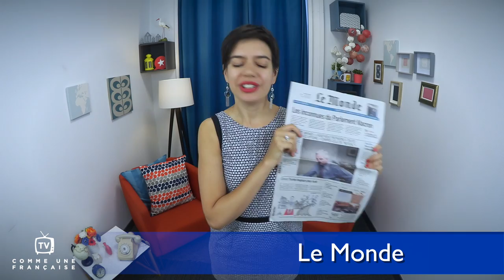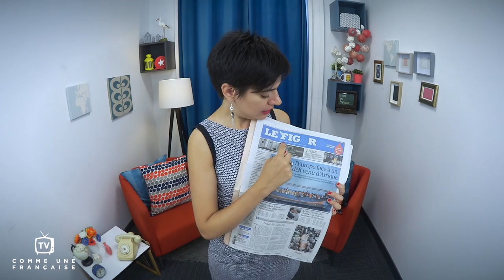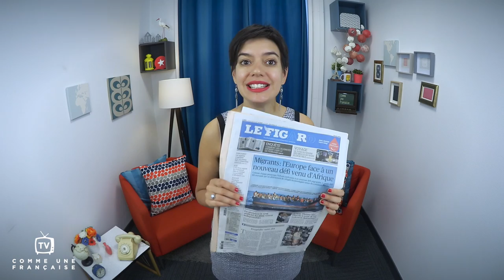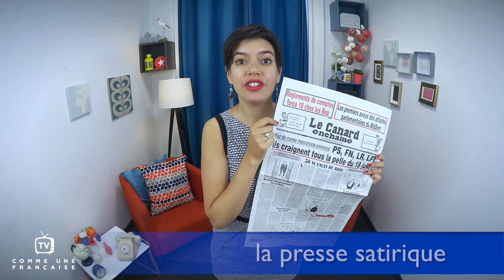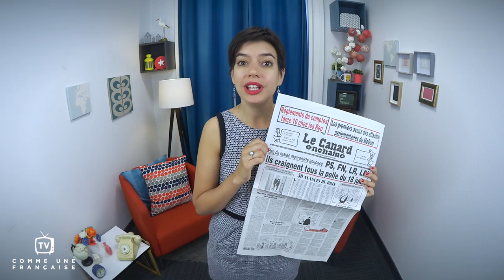From "Le Monde" To "Mediapart": French Newspapers (to Practice Your French Reading)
Learn more right now! New tips, jokes, "dirty grammar"... All in your 10-day "Everyday French" Crash Course, and all free.

Reading French newspapers is a great way to improve your French. You can even practice while browsing their websites!

But in a sea of information, which French news outlet can you trust? What are their popularity and their biases? Which one suits your style? We have Le Monde, Le Figaro, Libération and the list goes on! That's why today let me  introduce you to the French press.